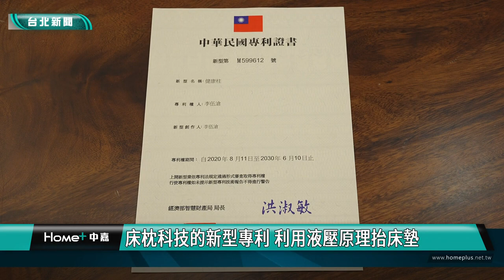床枕專家｜李伍滄｜枕頭｜床墊｜科技｜專利｜脖頸｜失眠｜床枕科技的新型專利 利用液壓原理抬床墊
床枕科技的新型專利 利用液壓原理抬床墊

申請了一項新型專利，利用液壓的原理，讓重達十幾公斤的床墊能輕鬆抬起，將科技實踐入我們的生活中。

床枕專家李伍滄 將科技融入生活 提升使用者睡眠質量

床枕專家 李伍滄，投身寢具行業已有十二年之久，以多項 枕頭、床墊的專利聞名業界，近期更是因為房屋市場轉型，小坪數多功能臥室的興起，嘗試向新的專利進發。
利用類似液壓機的原理，協助力量較小的人也能輕鬆撐起床墊，但是這其中的係項參數，從構思到成品，李伍滄先生投入大量心血與資金，只為了打造客製化、人性化的功能。
具備「ISAT脊骨肌肉神經活化整療技術」醫師證書的李伍滄先生表示:「因為這份技術更知道，什麼樣的枕頭與床墊對我們的脊椎才是好的。」他希望以科技的力量，提升人類的生活質量，讓使用者都能擁有一個美夢。